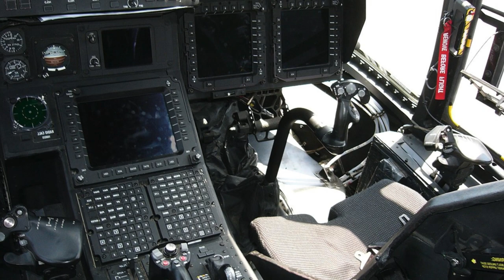США створять літак з вертикальним злетом та посадкою, щоб був швидше за Osprey